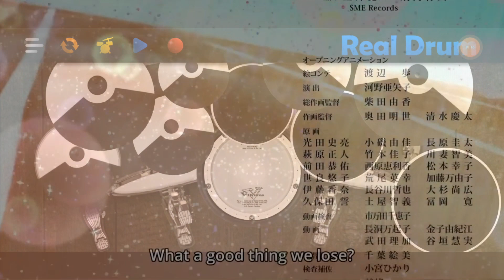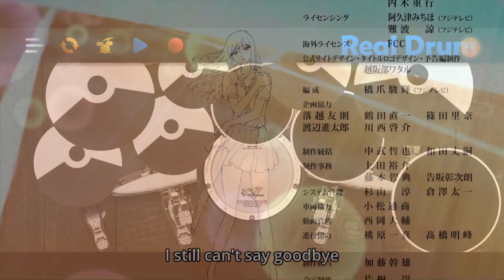Koi wa Ameagari no You ni ED -【Ref:rain】by Aimer - Real Drum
Song: Ref:rain
Artist: Aimer